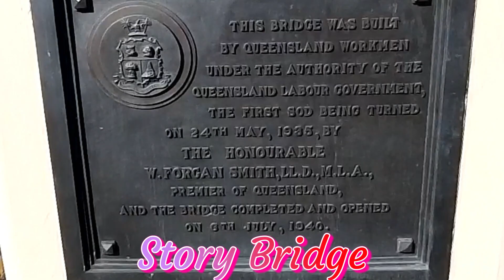Our Day In Brisbane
A great day together in between work commitments